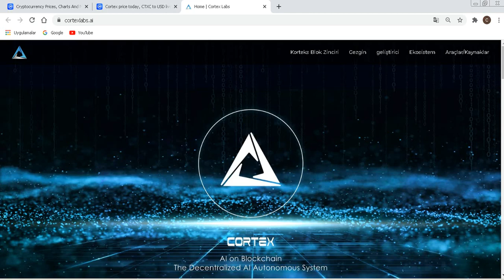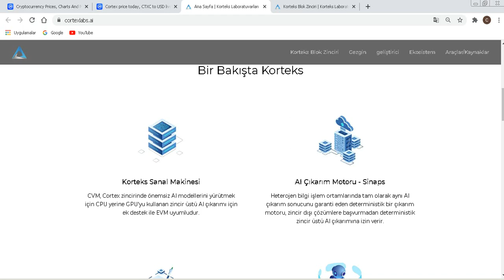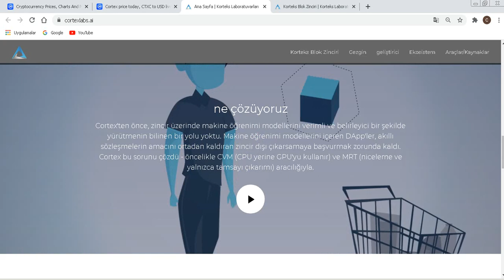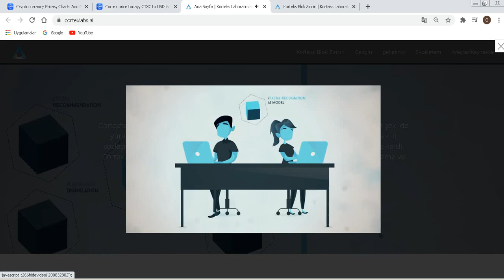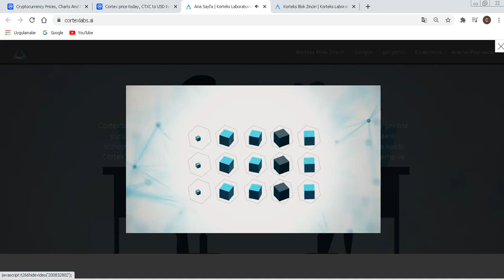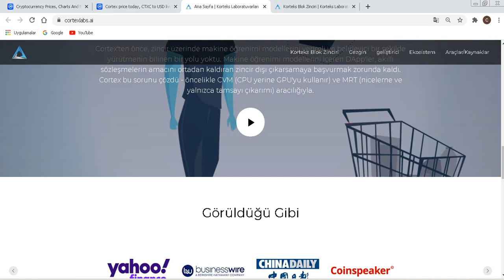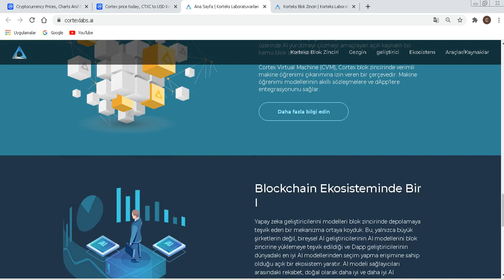Information about CORTEX COİN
-There is absolutely no investment advice on this channel, if you want to invest in the projects I promote, the responsibility is entirely yours, you may lose all of your money NO LEGAL RESPONSIBILITY*